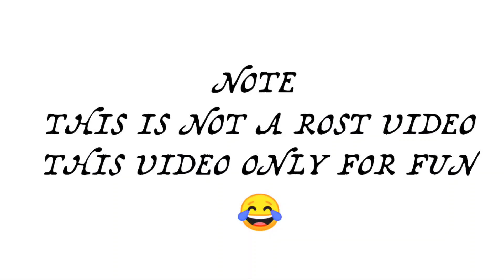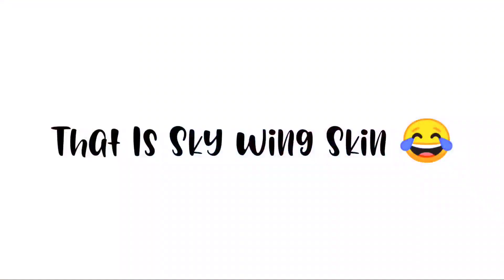Saste Nashey Of Shiv Gaming 😂ll Sky Wing Skin To Gun Skin 😂ll Lokesh Gamer Part 2😂ll Only For Fun ✅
Follow me on BOOYAH!:
BOOYAH!

Guild Name : FF Madness

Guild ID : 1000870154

Guild Leader : FFM Nihar

Guild Officers : FFM Devil

1.Garena Free Fire Indonesia
2.Garena Free Fire Brazil
3.Garena Free Fire Brasil
4.Garena Free Fire India
5.Garena Free Fire Singapore
6.Garena Free Fire Thailand

We are Big Learning Guild. Join us to learn with Us.
Why watch videos on my channel?

*Best Content ✅

*Better Colour✅

*Better Quality Sound✅

*Matching Song✅

*Best Editing✅

tags releted to video:-